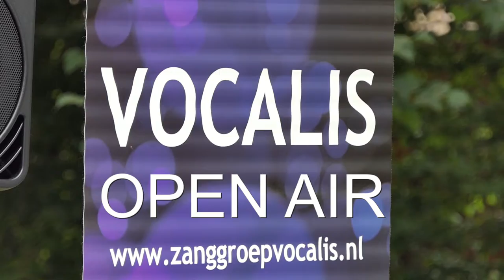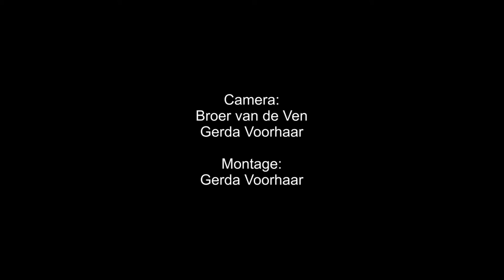2022 Vocalis zingt Lied Read my Name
2022
Zanggroep Vocalis is een koor van inmiddels  44 enthousiaste dames en heren die wekelijks bij elkaar komen  om onder leiding van een vakbekwame dirigente te zingen. De leden komen voornamelijk uit Haaren en omgeving. De groep bestaat op dit moment uit 17 sopranen, 16 alten, 6 tenoren en 5 bassen. Onder leiding van de dirigente, Gerrie van Oirschot, wordt er wekelijks gerepeteerd. De pianiste van Vocalis is Eline van Vroonhoven.

Bron: Vocalis